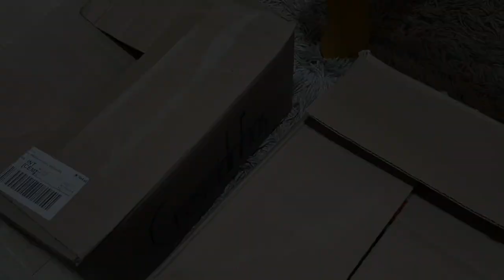A ESPERA DO NATAL l Tathi Fulber